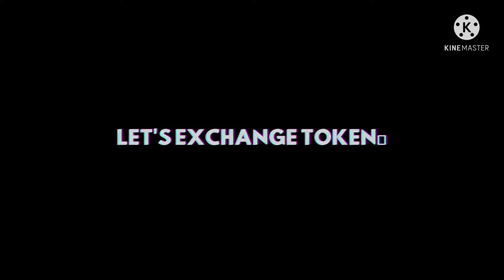HOW TO GET HOLIDAY BUNDLE FREE 😝 || FREE FIRE